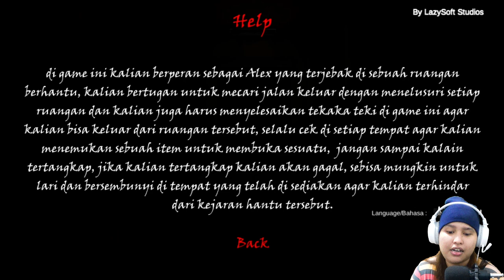Endingnya kocak banget dah - Sundel Bolong Revenge Indonesia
Hi guys !
Akhirnya aku pertama kali nyobain game horror buatan Indonesia. Dan game ini merupakan game versi terbaru dari sundel bolong, yaitu Sundel Bolong Revenge.
Jadi di game ini kita berperan sebagai seseorang yang bernama Alex yang terjebak di bangunan berhantu. Dimana hantu itu adalah Sundel Bolong yang pengen balas dendam atas kematiannya.
Dan tugas kita harus mencari jalan keluar dari bangunan tersebut . Akan tetapi untuk keluar dari bangunan itu tidaklah mudah, karena bakalan banyak banget teka teki yang harus dipecahkan agar bisa terbebas dari kejaran sundel bolong itu. Dan jika tertangkap makan otomatis kita akan gagal. Jadi usahakan untuk selalu cek setiap ruangan agar bisa menemukan item item yang pastinya akan kita gunakan buat keluar dari bangunan berhantu tersebut.

👍Jika kalian suka dengan videonya, kasih like!

Gamer Play Any Games we want,-
“NEVER STOP PLAYING and ENJOY THE GAME !!” :D

Untuk email bisnis bisa langsung email ke-
📧: thunderpenetrator@gmail [.] com

And see u in the next video...